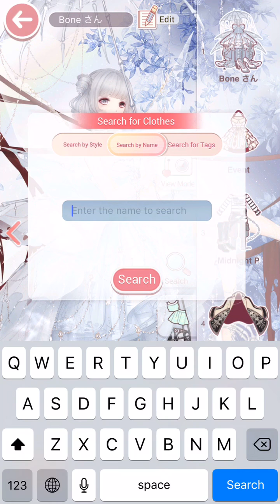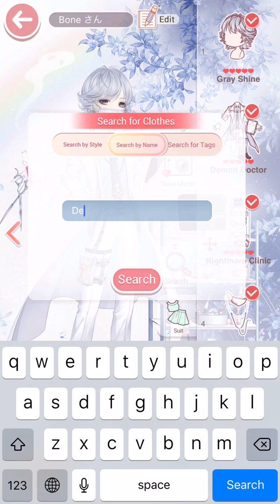Love Nikki Taking Fan Suggestion’s (Reading Demon Doctor/War Of Ruins Story!)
Enjoy:) May 31st,2018

I had a really fun time reading the clothes in the game. I’ve never played a game that also puts stories in the actual clothes. I just wish the translation was better!

Other than that please through me suggestions of what you would like to see. I might even make me making SC picture video’s as I’ve been meaning to return to SC.

I hope that you enjoyed watching my many video’s and the my first anniversary video’s!